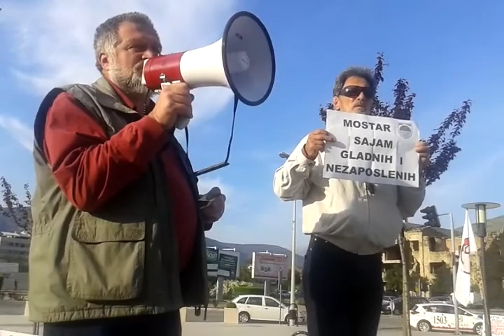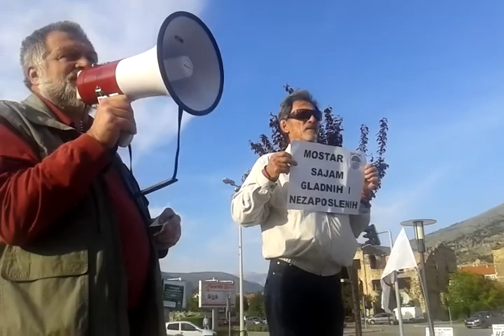Obraćanje Tarika Žuljevića na protestima u Mostaru, 08.04.